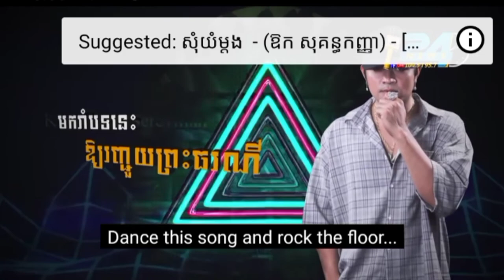បទថ្មី និងបទល្បីៗរបស់ផលិតកម្មហង្សមាស ខេមរៈ សិរីមន្ដ គីមមួយ យូរី...